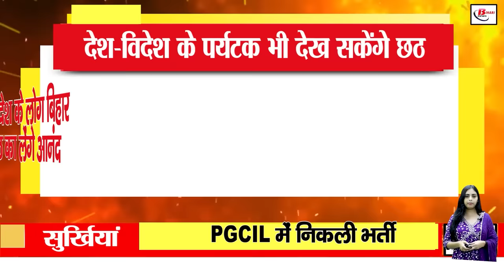Bihar news today live of 1st November 2024.Voters Bihar,Bihar by-election on 4 seats,Patna New Delhi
Bihar news today live of 1st November 2024.Land survey in Bihar, voters in Bihar,Aap Sab Ki Awaaz",Bihar by-election on 4 seats,Patna-New Delhi,bihar weather

26. 1. Recruitment in PGCIL

47 posts will be filled for trainee engineer

6 November is the last date for application

2. Many changes will be made from 1 November

These changes can affect your pocket

New rules of TRAI will be implemented from today

3. Tourists from India and abroad will also be able to see Chhath

Tourism department has prepared special tour packages

4. Number of women voters in Bihar is less than men

Despite this, women of Bihar have come out ahead of men in voting

59.45% women had voted in the Lok Sabha elections

5. Awareness campaign will be started for smart meter

Misconceptions related to it will be removed

Many benefits related to smart meter will be told

6. 38 candidates in the fray in by-election on 4 seats

50 candidates had filed nomination

Nomination of 6 was rejected and 6 withdrew their name

7. 3 Lakhs of farmers are not able to avail the benefits of PM Samman Nidhi

They were deprived of the benefits due to not updating KYC

Agriculture department has said that KYC of these bank accounts will be done

8. East Central Railway is running 16 new special trains during Chhath

Trains will run from Bengaluru to Barauni, Darbhanga and many cities

Special trains for Saharsa-New Delhi, Patna-New Delhi too

9. Ranking released on the achievement of 7-Nishchay Yojana

Buxar got first place in the state

Many schemes are being successfully operated in Buxar

10. Know which departments IPS can be the head of

On becoming DGP, he is the boss of the police force of the state

Can also lead CISF, ITBP, CRPF and SSB

11. Sanjay Mishra will be seen in Son of Sardar 2

Shared the story of shooting with Amitabh Bachchan

Sanjay Mishra dreams of working with Amitabh Bachchan

12. Do you want Kisan Samman Will I get the benefit of the 19th installment?

Find out from the official website of PM Kisan Yojana

Know the step by step process

13. Nature and Zoo Safari of Rajgir started from today

Tourists were disappointed on Diwali

These tourist places were closed due to administrative reasons

14. PM Modi will come to Bihar after mid-November!
Will lay the foundation stone of AIIMS Darbhanga

Will come to Gaya on 4th November

15. Devotees will be able to visit Punaura Dham online

VAMA App launched

Booking facility will be available from home

16. Weather of the state will remain clear today

Possibility of drop in temperature due to westerly winds

Today's weather will remain dry

17. Show cause issued to 3 COs in mutation case

20,254 mutation applications were pending

Clarification sought in case of negligence

18. RCP Singh launched a new party

Will run a campaign through "Aap Sab Ki Awaaz"

Will find gold and minerals in Bihar

19. Deputy CM proposed to build a cultural corridor

Reviewed the preparations of Yuva Utsav

Said to give priority to local artists

20. Indian team will try to win the last test

Match will be held from 1st November at Wankhede Stadium

Know the playing 11 Potential players in

21. Today's date is recorded in the history of India for many reasons

22. YouTube Music launched Speed ​​Dial

You will get help in finding your favorite songs

It will be easy to use the app with one hand

23. Finance Minister will come to Darbhanga on 18 November

Will distribute loans worth one thousand crore rupees

Loans will be given to the poor under the Credit Outreach Program

24. Daudkhan Fort will be talked about in Bihar Tourism

This fort is in Aurangabad, Bihar

The fort was established during the Mughal period